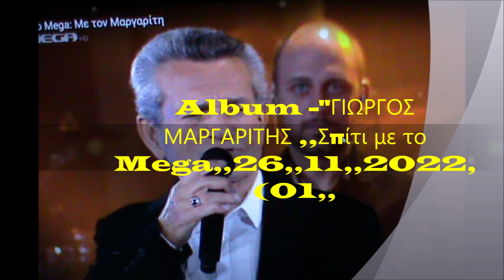Γιώρ Μαργαρίτης ΤΑ ΔΙΚΑΣΤΗΡΙΑ,27,,,